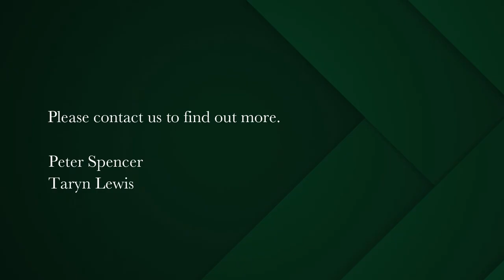2 bedroom apartment for sale in Foreshore | Pam Golding Properties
Captivating Canal Quays
Well priced and elevated, overlooking the canal in the Roggebaai area. The block allows short term rentals. The unit has a large patio overlooking the canal and an open plan, contemporary kitchen with all appliances included. Open plan dining and lounge areas opening to the entertainment patio. Two large bedrooms, main en suite. The second bedroom is next to the second bathroom with shower. Bonus of a store room and two underground, secure parking's. Robust security in place. Concierge. Communal swimming pool. Guest parking.

Situated behind the spectacular Yacht Club and Marriot Hotel and adjacent to the successful Harbour Bridge development, this ever popular node is the new development area for Cape Town. Situated alongside the CTICC and the regional head offices for the five big banks, the large law and accounting firms, the Waterfront shopping and three gyms, this unit is simply ideal in most respects.